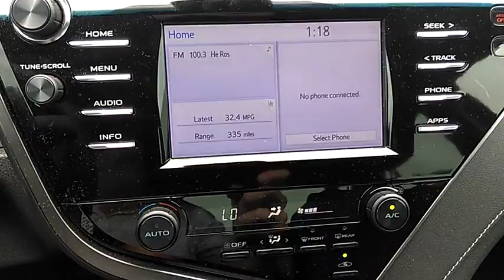2018 Toyota Camry Winter Haven Honda FL E029378A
2018 Toyota Camry SE

100 000 MILE WARRANTY!! CERTIFIED!! SE PKG!! PERFECT ONE OWNER CARFAX!! BLUETOOTH!! BACK UP CAMERA!! FORWARD COLLISION WARNING!! LAND DEPARTURE WARNING!! JUST SERVICED!! PRICED TO SELL TODAY!! WE WILL EARN YOUR BUSINESS!! brbrCALL OR EMAIL TODAY TO CONFIRM AVAILABILITY!!brbrbrHundreds nationwide have seen the vehicle you re viewing right NOW. Don t waste much more time.